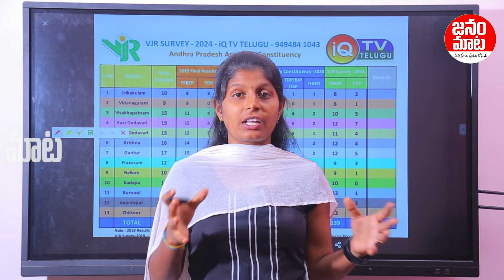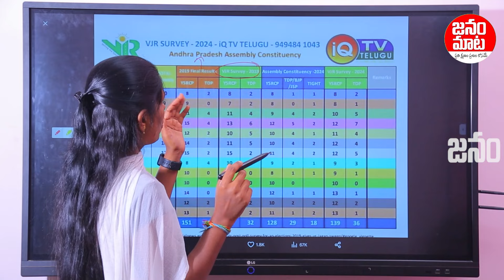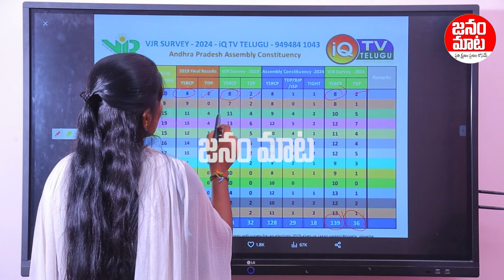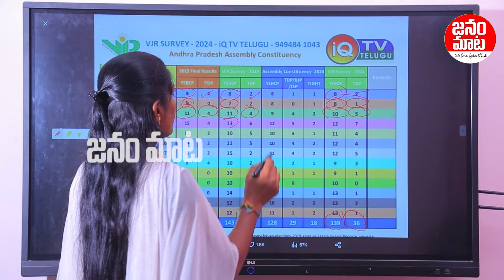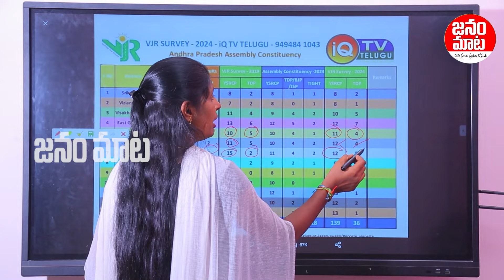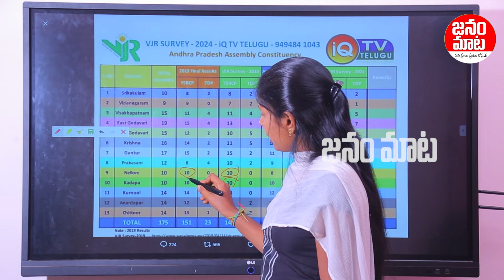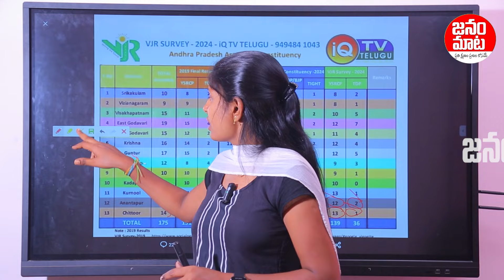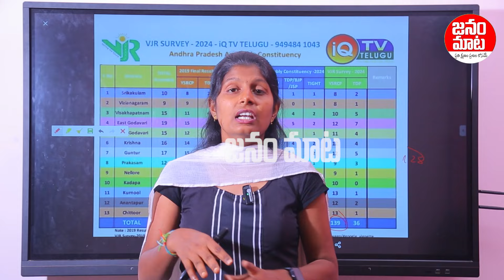ఏపీలో ప్రకంపనలు సృష్టిస్తున్న సర్వే.. జిల్లాల వారిగా వైసీపీకి వచ్చే సీట్లు ఇవే | Janam Mata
Watch: ఏపీలో ప్రకంపనలు సృష్టిస్తున్న సర్వే.. జిల్లాల వారిగా వైసీపీకి వచ్చే సీట్లు ఇవే | Janam Mata